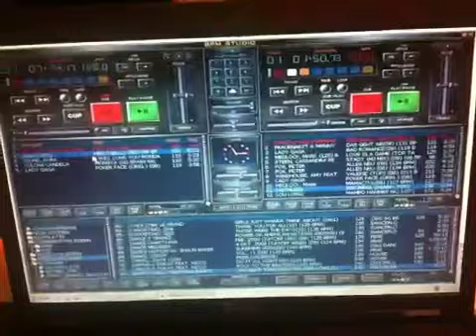EEZ Feiert 03.03.10-2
Hey, das geht ab.